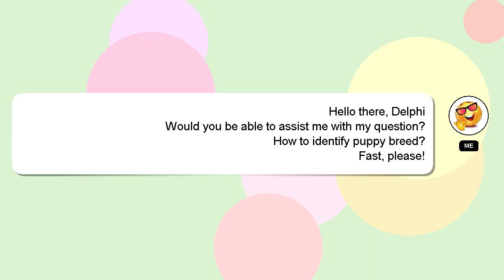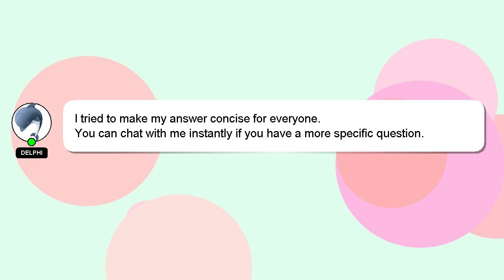How to identify puppy breed?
A brief presentation of myself, Hi, my name is Delphi, nice to meet you. I can help you find the answers you are looking for. - How to identify puppy breed?

Your answer will be appreciated and acknowledged with a 'heart' from me.

*2 What we are experimenting :*